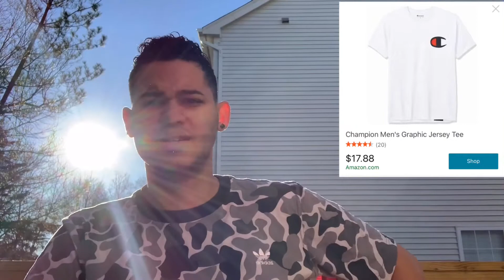New Champion Shirt For $8!!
Music 🎶 Real One ( Feat. Boosie Badazz)
Musical 🎼 Chris Brown and Tyga